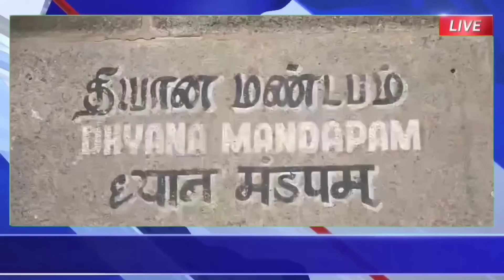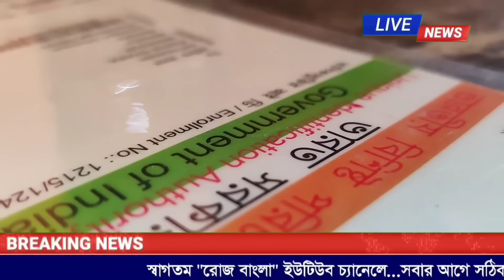Top 15 Breaking News|Weather Report|Election Update|বাংলা সংবাদ|Roj Bangla Khabar